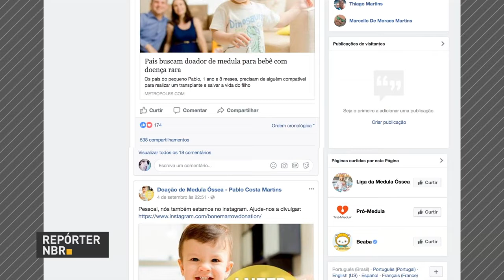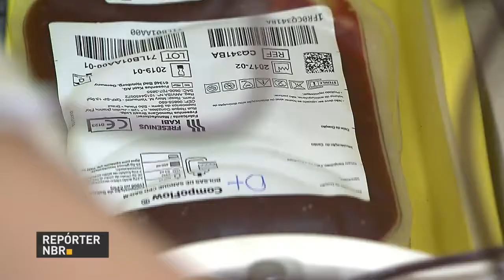Brasil conta com mais de 4 milhões de doadores cadastrados no banco de medula óssea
REPÓRTER NBR - 11.09.17: Atualmente, o Registro Brasileiro de Doadores Voluntários de Medula Óssea conta com mais de 4 milhões de cadastrados, sendo o terceiro maior do mundo. Mesmo assim, como a taxa de compatibilidade para transplantes é baixa, é preciso aumentar o número de doadores.